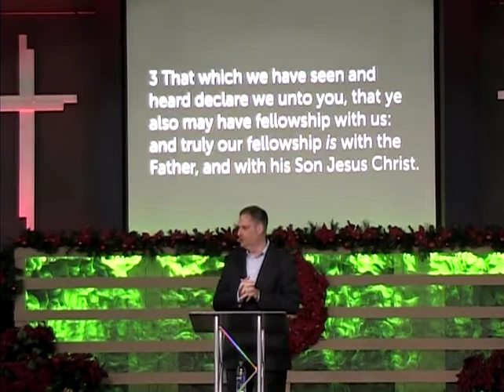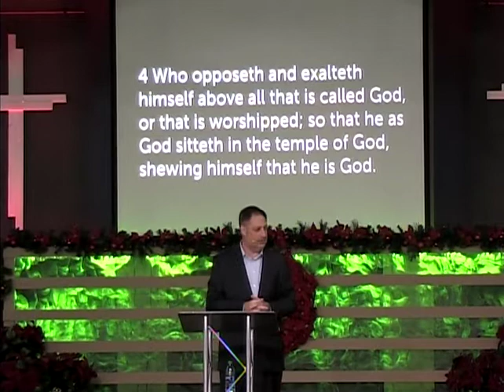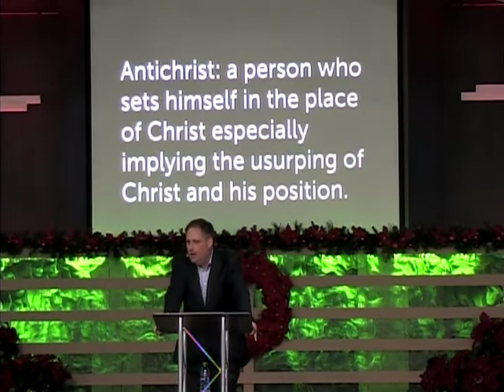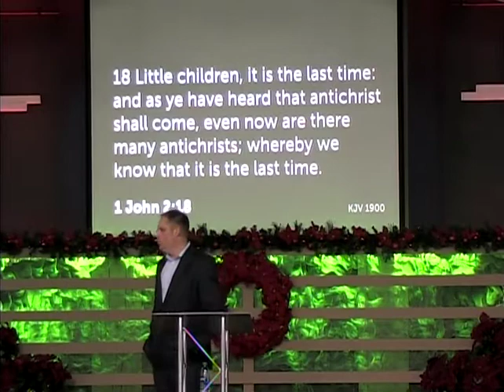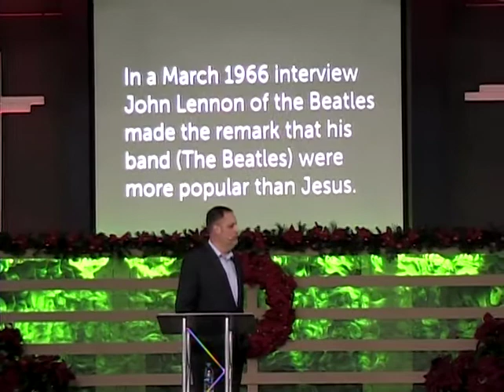Look Whose Here